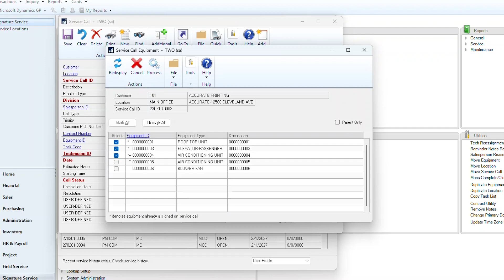ServiceCallEquipment - Product Demo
ServiceCallEquipment

Easily add multiple pieces of equipment to a service call.

Key Features:
- Select one or more pieces of equipment for the customer location
- Ability to restrict view to parent equipment only
- Remove equipment just as easily
- View added equipment in Service Call Tasks (and on Service Call if just one piece of equipment)